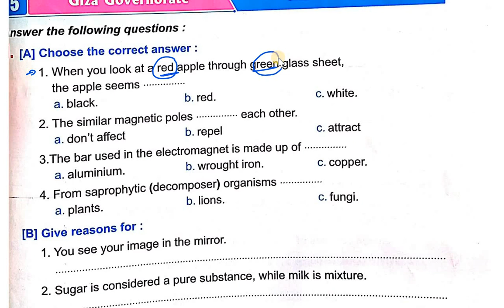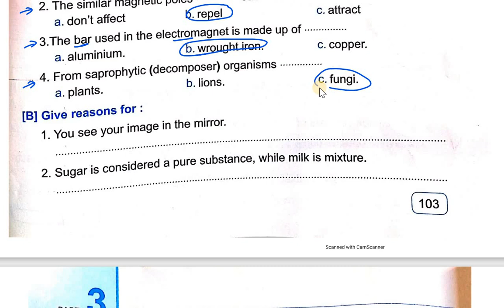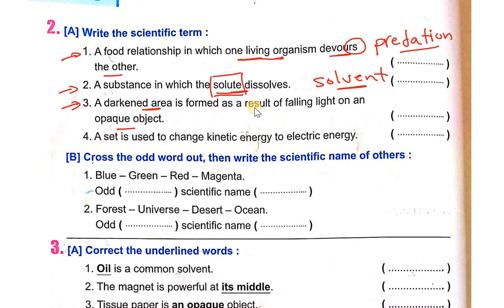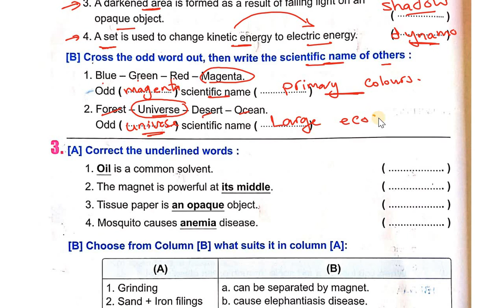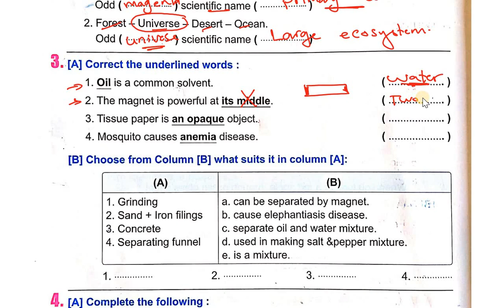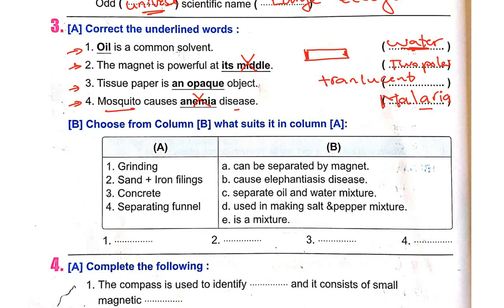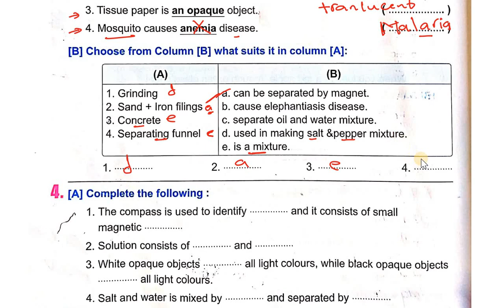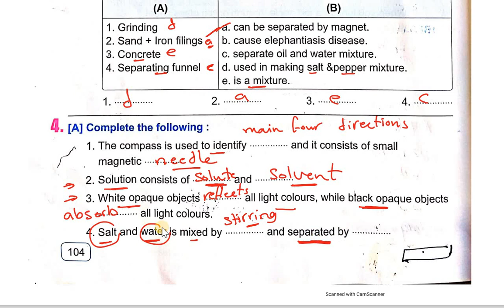grade |5| 1st term exam |3| حل امتحانات كتاب المعاصر للصف الخامس الابتدائى لغات